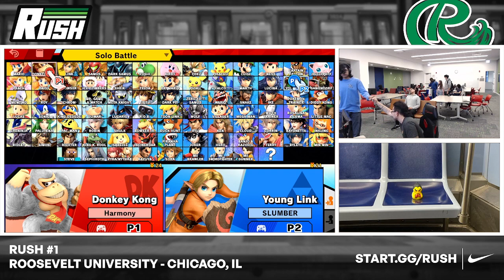RUSH #1 - Harmony (Donkey Kong) vs. Ikana (Young Link) - Losers Quarters